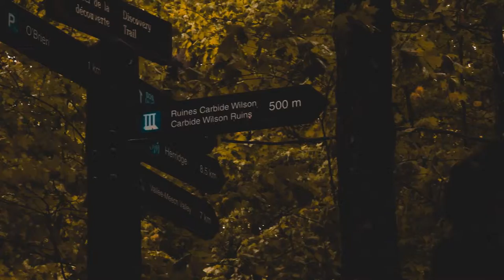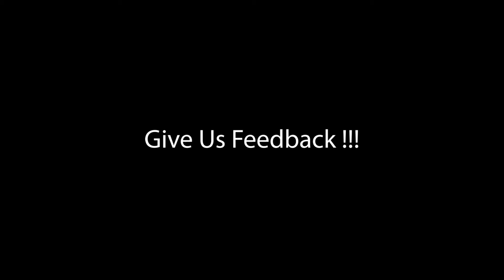Ruins wilson - Gatineau, Quebec - Episode 2 - BudExporeIt (Vlogs)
Hi, we are Bud Exploreit Group. We are in Ottawa, Canada. We want to share with you our thoughts and we hope to achieve this through our Filmmaking. :)

Travelling around Ottawa and Gatineau, exploring Gatineau park.

went to the pink lake and shot down some video

Equipment:

canon 80d
Lens : 18mm to 35 mm